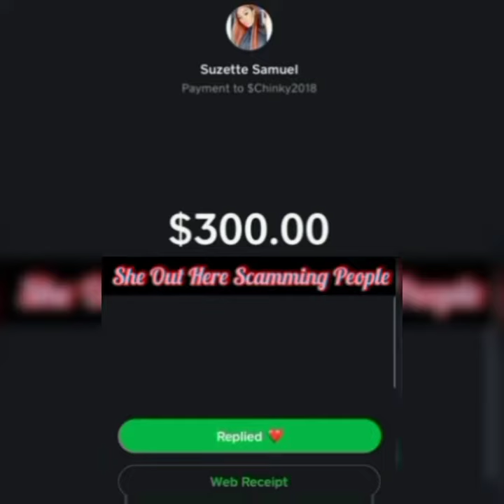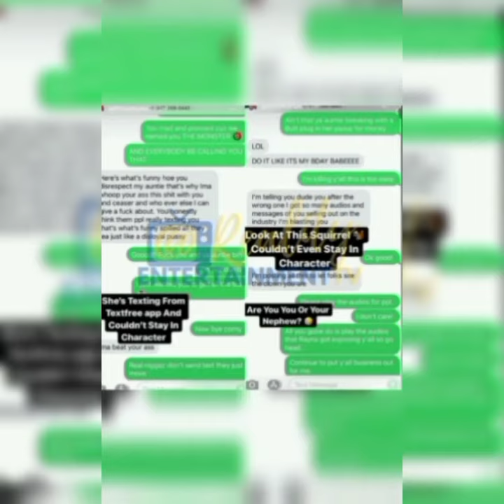BLACK INKS CEASAR GIRLFRIEND SUZETTE SAMUEL IS SCAMMING PEOPLE ⁉️